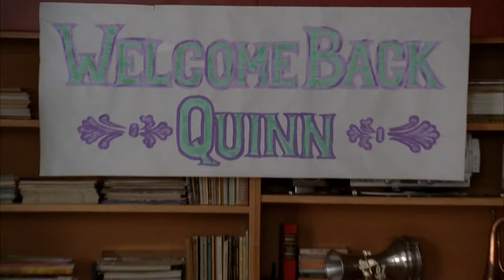Glee - I'm Still Standing full performance HD (Official Music Video)